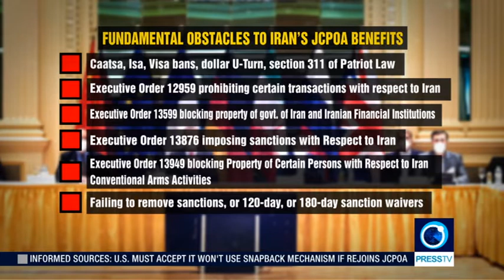Iran nuclear deal JCPOA - how and why is it failing?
From Press TV, 30 April 2021